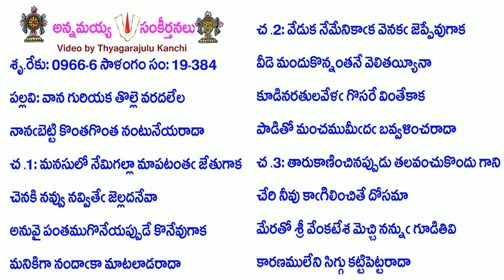Book19-Song384-9008-వాన గురియక తొల్లె వరదలేల-vāna guriyaka tolle varadalēla